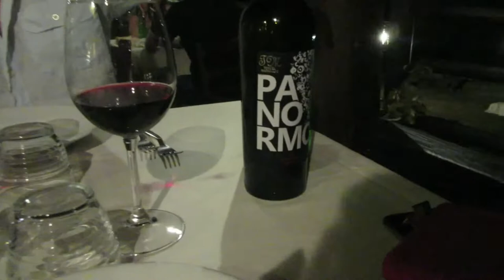Vlog dal 22 al 24 agosto 2020 – Fuga romantica in Cilento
Ciao

Questo il vlog della fuga romantica in Cilento che abbiamo fatto a fine
Questi i luoghi incontrati: